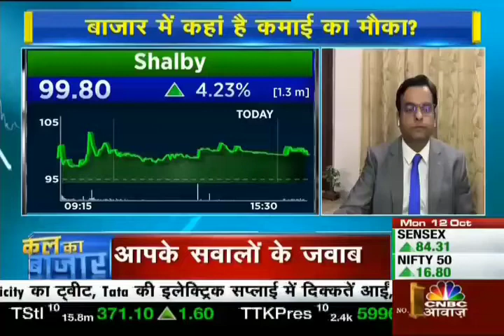Vedanta Ltd I Subhash Chandra Sharma Expert Advice I दिग्गज Expert की सलाह, वीडियो जरूर देखे